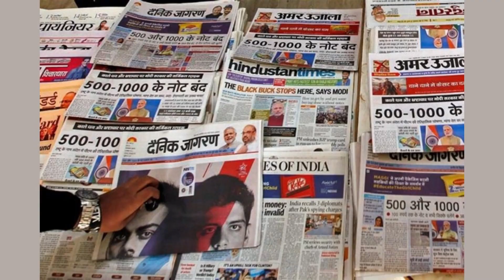बजट का सबसे ज्यादा लाभ UP को मिलेगा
बजट का सबसे ज्यादा लाभ UP को मिलेगा trendingnews newswhizz latestnews newsupdate videos IMPORTANT LINKS